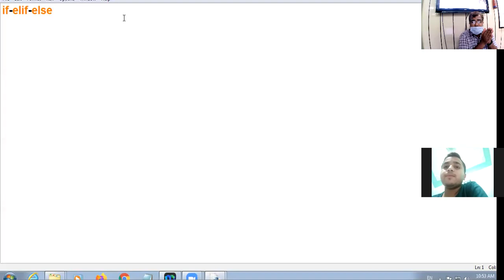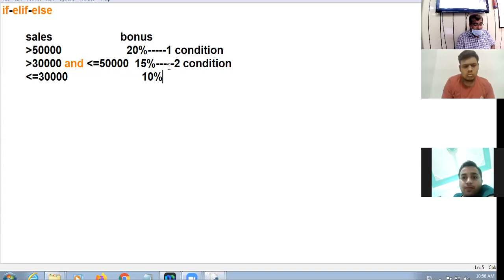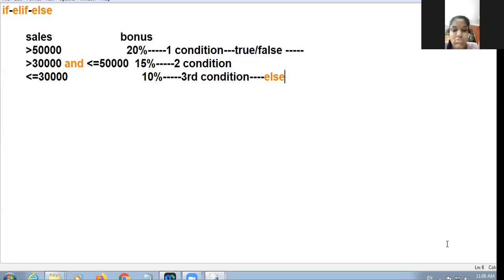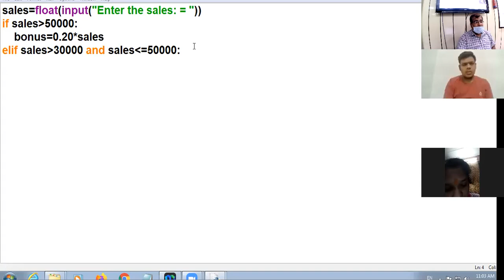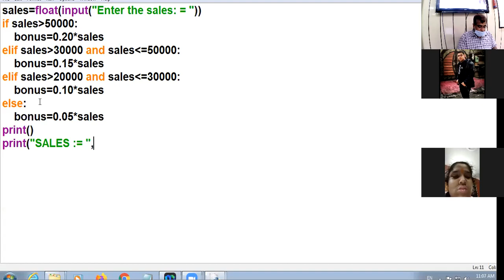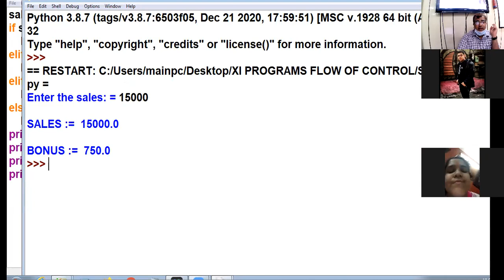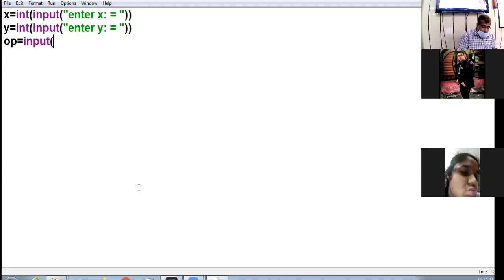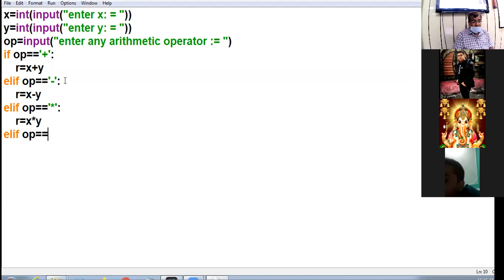28.7.21 XI A ,B , C COMPUTER SCI LECTURE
if-elif-else concept